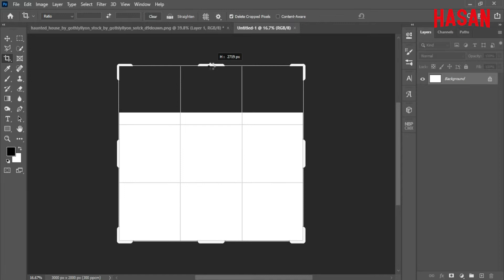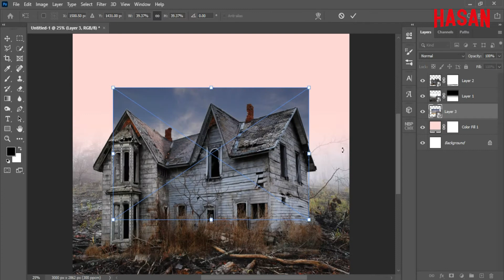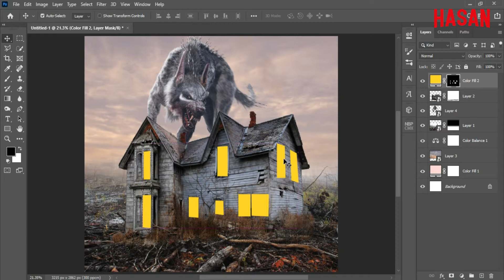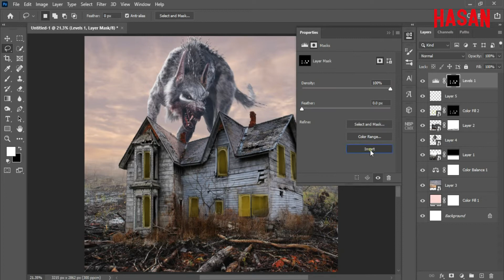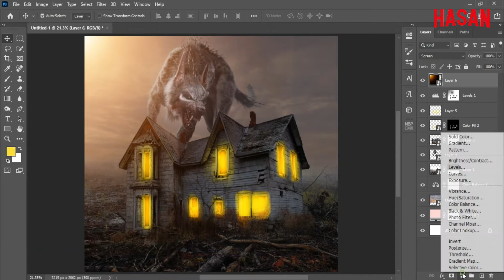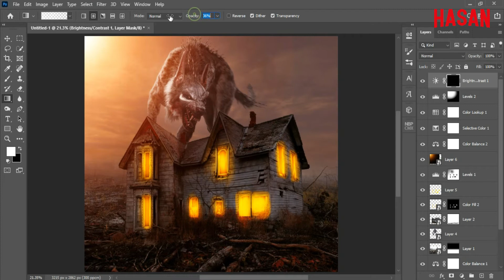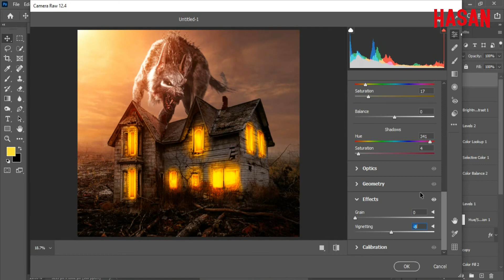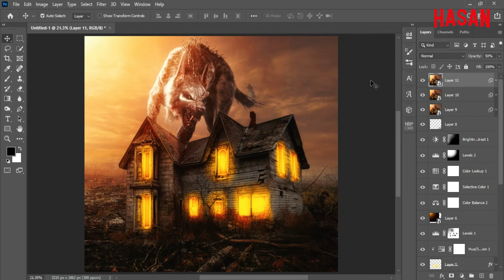Big Fox Angry Photo Manipulation Tutorial in Photoshop || Hasan Mia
Big Fox Angry Photo Manipulation Tutorial in Photoshop
Tutorial Resources: